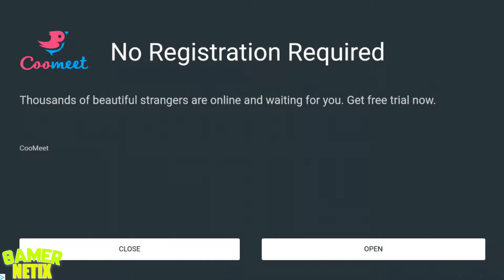Slenderman 2020 :Scary Survival Escape Horror Game - Gameplay Walkthrough (Android & iOS)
🎮Android Download Game:
🎮iOS Download Game:
↘️Description:
Here is a new Slender Man game for you.
Are you a good player to escape from deadly scary Slenderman?
Be careful. He can catch you any time while you are trying to go out from the maze, the labyrinth, the eery cellar and the forest.
Try to find the keys to go out from this eerie house without fear.

*Real Sound Effects*
*Real Slender Man Glitch Effect*
*High Quality Jumpscares*
*Scary Atmosphere*
*3 Different Maps ( The Labyrinth, The Cellar, The Forest) *

*Features*
The game is available for adults, adolescents, teenagers, kids, boys and girls.
Best Slenderman horror game 2020.
If you are looking for new scary horror games 2020, this game fits to you.
The game doesn't require you to be online, so you can play it offline.
If you did like the games like other thriller Slenderman games, we believe you will like this game.
If you are scared of ghosts, zombies, dead people or satan, dejjal, dabbe, play this game!
Put your headphones on to have this survival escape game experience the most.
The game is completely free.